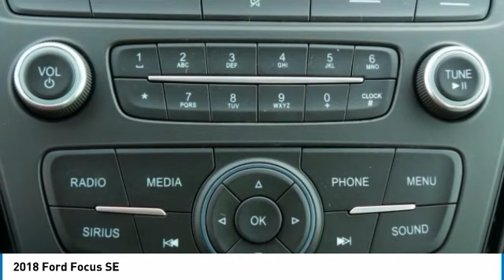2018 Ford Focus C8192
2018 FORD FOCUS Danville, KY
Stock# C8192

Hot Pepper Red Metallic Tinted Clearcoat 2018 Ford Focus SE FWD 6-Speed Automatic EcoBoost 1.0L I3 GTDi DOHC Turbocharged VCT BLUETOOTH HANDS-FREE CALLING, PREMIUM STEREO, REMOTE KEYLESS ENTRY, 2 SETS OF SMART KEYS WITH REMOTE, ECO BOOST, MP3 / IPOD COMPATIBLE, ORIGINAL MSRP WAS $21,610.00, EcoBoost 1.0L I3 GTDi DOHC Turbocharged VCT, 6-Speed Automatic, FWD, Hot Pepper Red Metallic Tinted Clearcoat, Medium Light Stone w/Cloth Front Bucket Seats, 16 Machined Aluminum Wheels, Equipment Group 200A, SYNC Communications & Entertainment System.

Recent Arrival!

Call for an appointment or shop 24 hours a day at StuartPowell.com. We're located off the 127 bypass in Danville, KY. just 35 minutes south of Lexington. At Stuart Powell Ford Lincoln Mazda we offer Market Based Pricing so please call to check on the availability of this vehicle. We are committed to getting you financed and have rates as low as 0%. We're a family owned and operated business since 1949. See why it's easy to do business with us! Price does not include tax, title, license, and document fees. Price does includes: $4,000 - Retail Customer Cash. Exp. 07/09/2018